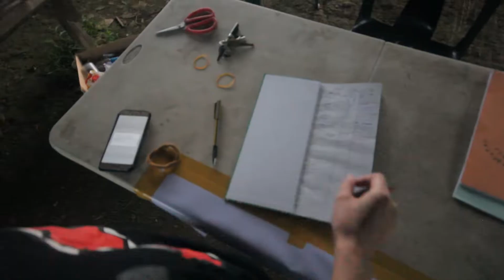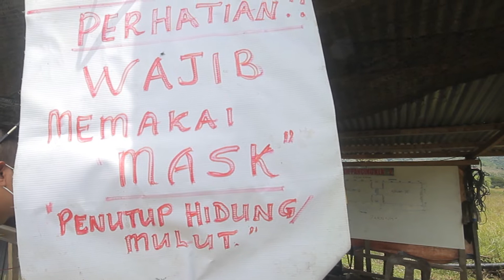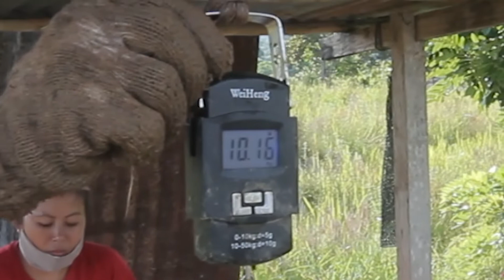KLK2 | kolam Liwagu Kimolohing 2 | siri rekreasi muhibah | PPKPR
di musim pkpp ni, KLK2 (Kolam Liwagu Kimolohing 2) menganjurkan Siri Rekreasi Muhibah (PPKPR) mengikut SOP yg ditetapkan